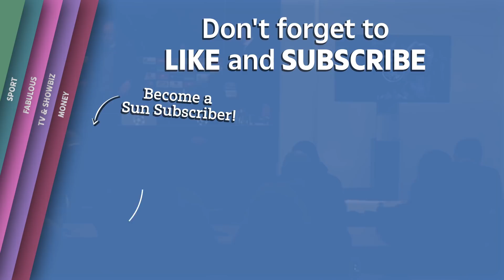Ajax vs Tottenham - Pochettino on Moura hat-trick putting Tottenham into Champions League final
JUST when we though we'd seen it all, along come Spurs to pull off one of the most sensational results in European history.
Tottenham scored three in Amsterdam to beat Ajax 4-3 on aggregate and progress to the final.

They will face Liverpool in Madrid after the Reds smashed Barcelona 4-0 at home to overturn a 3-0 deficit.

Tottenham fans go wild as Spurs reach Champions League final with ANOTHER stunning comeback just 24 hours after Liverpool miracle:

Inside Spurs’ jubilant dressing room as Lamela and Co party following historic and unexpected Ajax comeback to reach the Champions League final:

Tottenham hero Moura says it is impossible to describe his feelings after breaking Ajax hearts:

Injured Harry Kane sprints on pitch to celebrate incredible Spurs comeback win at Ajax.. and fans are bemused:

Spurs hat-trick hero Lucas Moura reduced to tears after the game as he is played the amazing commentary of his third goal against Ajax from Brazilian TV: